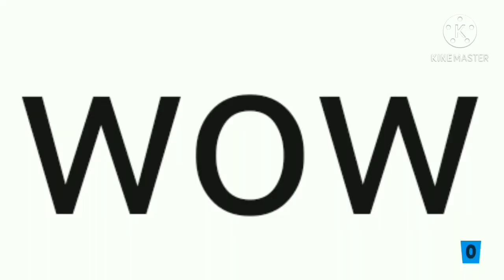Please like and subscribe